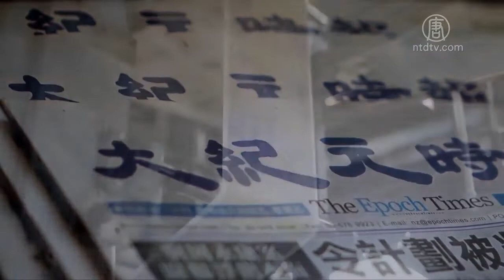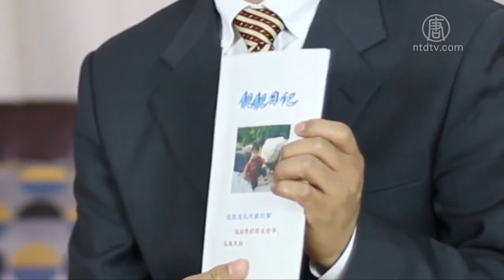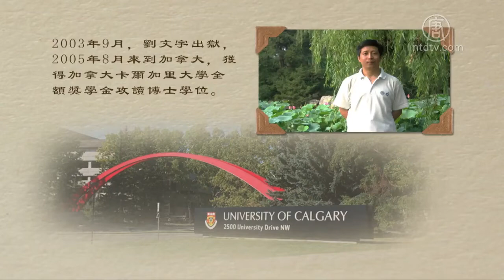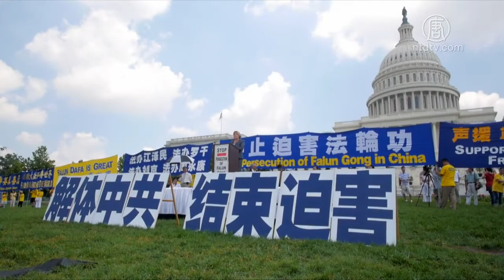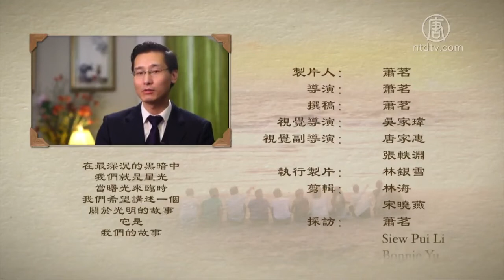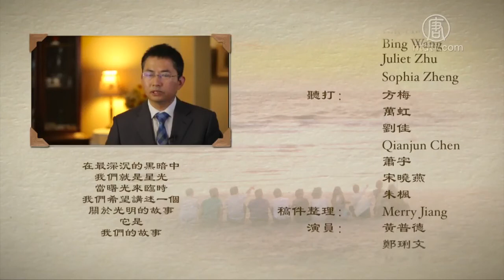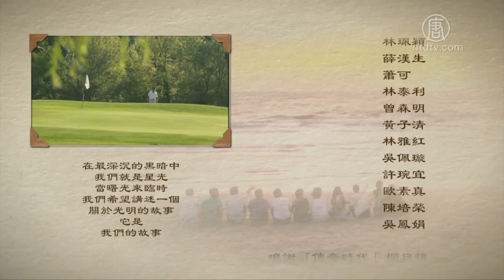【世事关心】我们的故事（二）：芳草碧连天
然后人数。

大纪元

2005年1月12日

踐誓

末劫來世勇為人
願助師尊轉法輪
只為眾生新宇宙
喜捐此身化微塵
曠宇飄零懷聖誓
緣到法成即歸真
生死微末何足道
真法已得出沉淪
十方世界齊讚嘆
一點真性不顧身
寄語同修皆勉力
佛國世界萬劫春

虞超